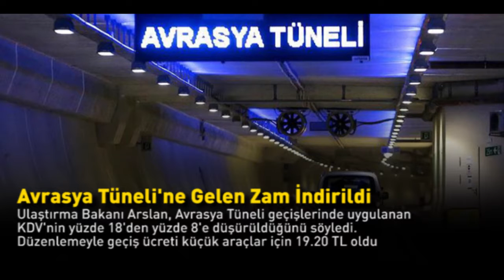2 Şubat 2018 | Gündem Özeti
2 Şubat 2018 | Gündem Özeti